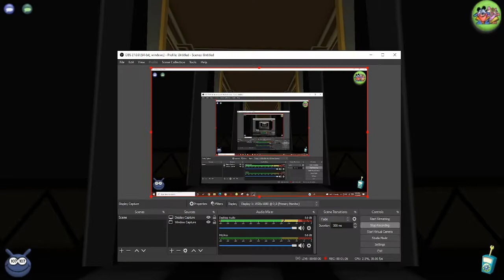Full 1 Star Field Office Gameplay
So yeah I did a 1 star field office and decided to record it just to show everyone what it's like. In short: field offices are AWESOME.
Also sorry for the occasional OBS studio pop-ups, I wanted to make sure I was still recording.
I own none of the content in the video, all of it belongs to Toontown Rewritten and the people who made it.

Timestamps:
0:00 First Battle
3:00 Cold Caller Cubicles
6:46 Second Battle
10:17 Mega-Mover Maze
13:43 The Boiler
31:06 Post-Battle